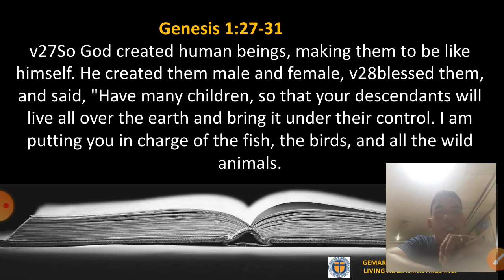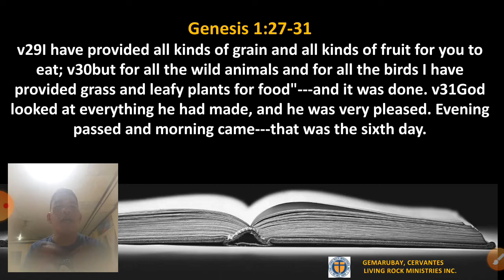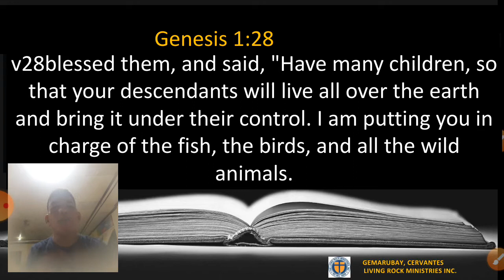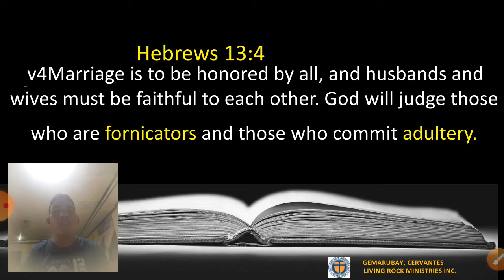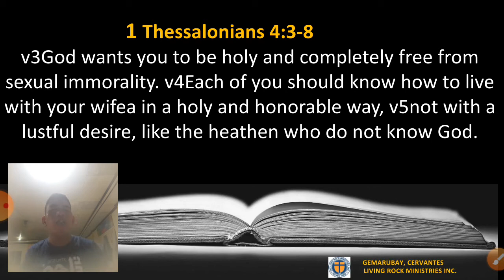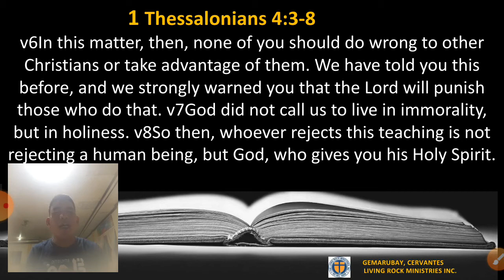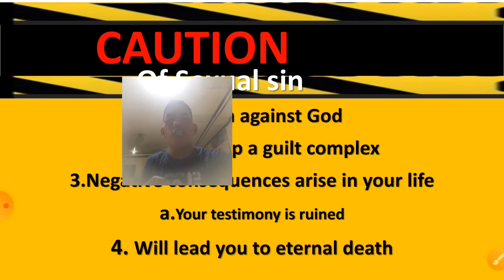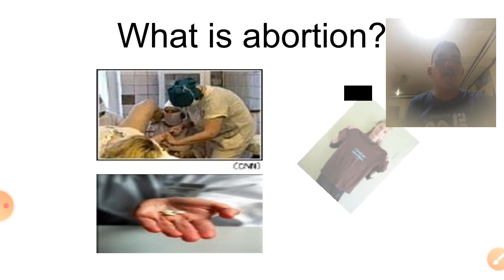Masama po ba ang sex sa bible